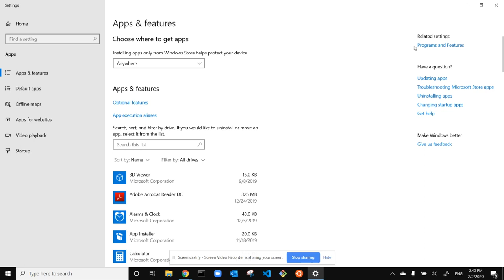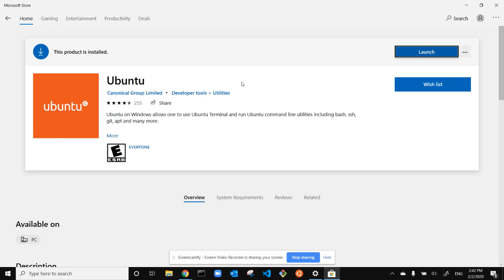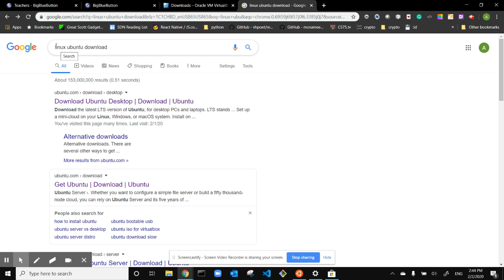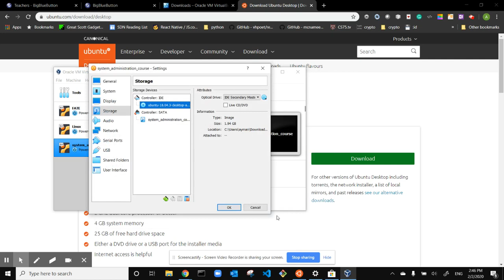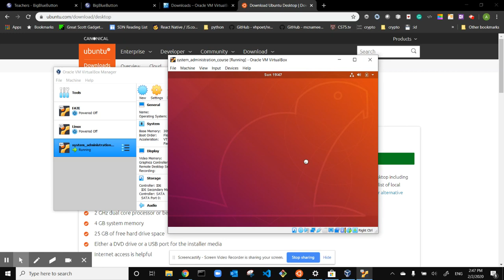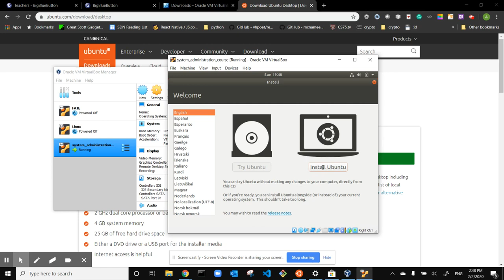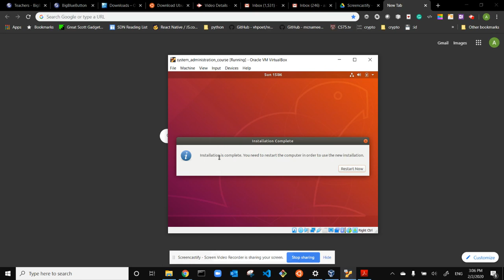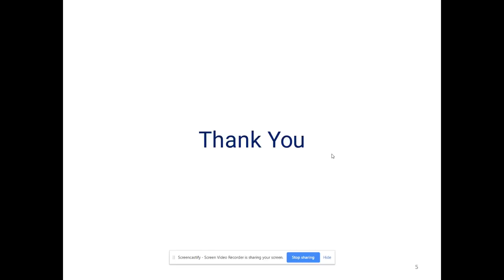Installing on Linux Ubuntu on Virtual box and Windows 10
في هالدرس راح نتعرف على كيفية تحميل نسخة لينكس اوبنتو على ال VirtualBox بالإضافة لتحميله عبر الميزة الجديدة لنظام ويندز 10 windows subsystem Linux